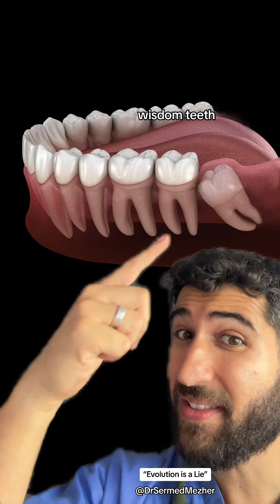“Evolution is a Lie”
The absence of the palmaris longus muscle in some people offers a fascinating glimpse into our evolutionary past, suggesting it may be a vestigial remnant from our primate ancestors. The palmaris longus is a long, slender muscle that runs from the elbow to the palm, and it plays a minimal role in modern human function. In fact, about 10-15% of people lack this muscle entirely, and its absence doesn’t affect their grip strength or hand function.

In primates, however, the palmaris longus likely had a more significant role. It’s believed to have been important for grasping and climbing, activities that were crucial for survival in arboreal environments. Over millions of years, as humans evolved and adapted to a terrestrial lifestyle, the need for such specialized grasping muscles diminished. Consequently, the palmaris longus became less critical, leading to its gradual reduction or complete absence in some individuals.

This variation in human anatomy is a prime example of how certain traits can persist as evolutionary remnants, even when they no longer serve their original purpose. The palmaris longus muscle, therefore, serves as a subtle reminder of our deep evolutionary connection to primates, highlighting how our bodies still carry echoes of the past.